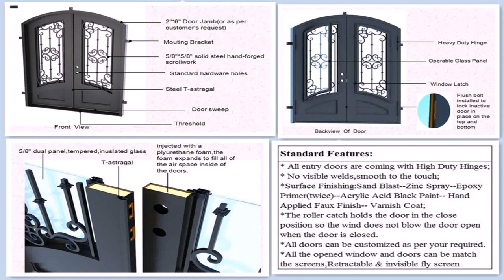Main Steel Door Designs For Indian Homes (see description)